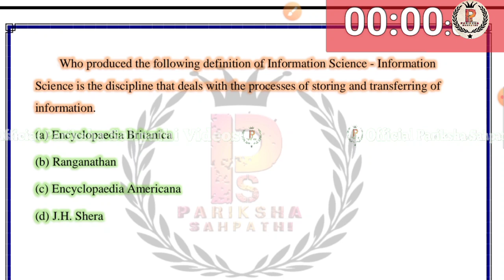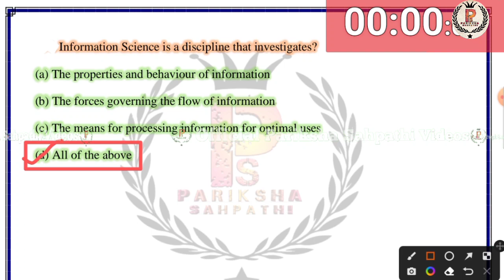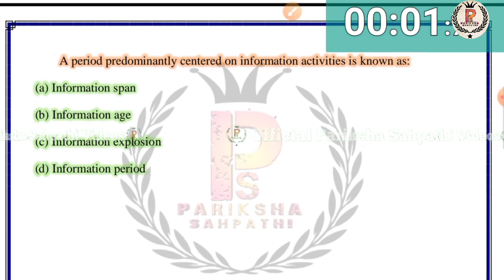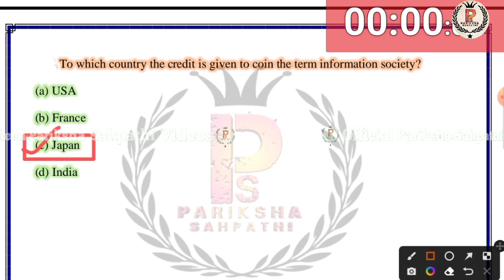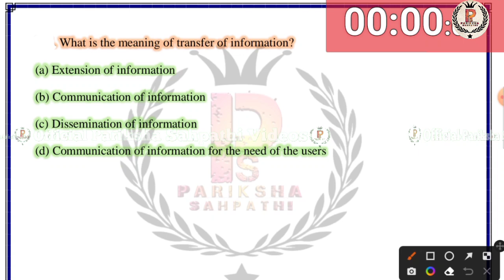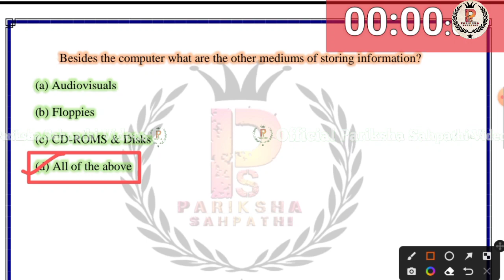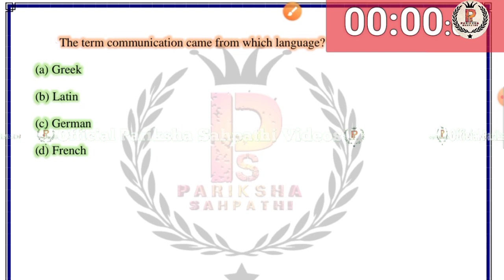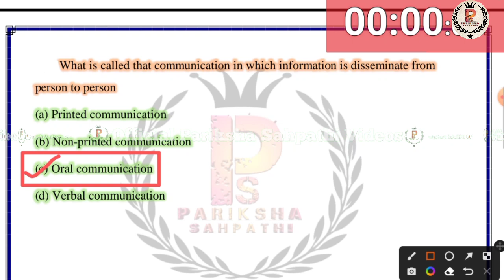KVS librarian || Kvs 2022-23 | KVS TGT LIBRARIAN Test-4 | ALL INDIA Librarian Exam By:-Ritu Mam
YouTube के इतिहास में पहली बार Librarian Exam की मैराथन